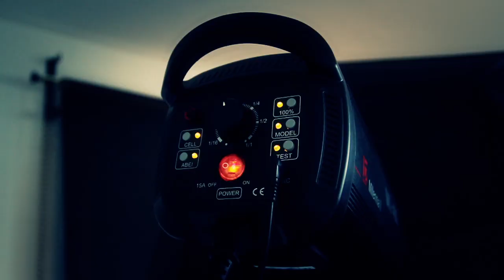Behind the scenes: Photoshoot